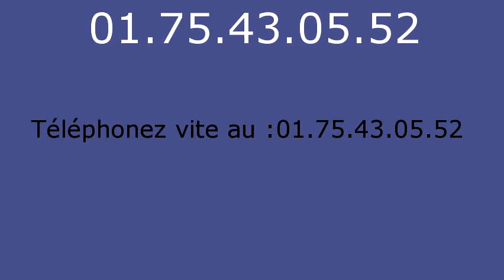Plombier Coutençon - 01.75.43.05.52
Plombier Coutençon. Plombier 77154. Plomberie Coutençon. Depannage plomberie Coutençon. Recherche de fuite Coutençon. Assainissement Coutençon. Degorgement Coutençon. Degat des eaux. Travaux de Plomberie Coutençon. Installation sanitaire Coutençon, robinet, douche, baignoire. Canalisation, degat des eaux, pose de robinet, Installation et remplacement de broyeur, Installation et remplacement de broyeur, Depannage en urgence de WC bouches, Salle d eau, Installation et remplacement toilettes Coutençon, Depannage en urgence de WC bouches. Depannage en urgence de WC bouches. Intervention tuyauterie Coutençon, Contrat d entretien chauffage Coutençon, Pompe de relevage Coutençon 77. Vidange bac a graisse Coutençon 77. vidange fosse septique Coutençon 77.